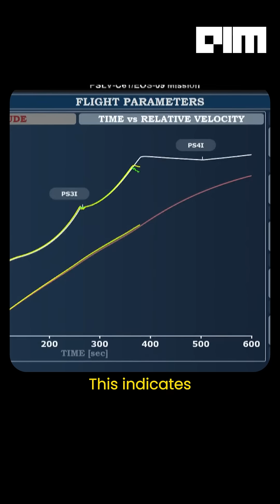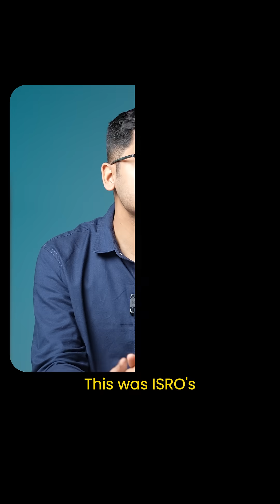ISRO’s PSLV-C61 Mission Fails Mid-Flight: Why the EOS-09 Satellite Was Lost | FrontPage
ISRO’s PSLV-C61 wasn’t just another launch — it was meant to carry a symbol of India’s rising space capabilities. But six minutes in, that mission failed.

On May 18, 2025, the EOS-09 satellite was lost mid-flight after a critical malfunction in the rocket’s third stage. It was ISRO’s first PSLV failure in over eight years — a rare setback for one of the world’s most reliable launch vehicles.

This isn’t just about a rocket anomaly. It’s about how India responds when space doesn't go to plan.

The EOS-09 satellite, equipped with a powerful Synthetic Aperture Radar, was meant to strengthen India's Earth observation capabilities across agriculture, water, and disaster management. Its loss is significant — but ISRO’s response is even more telling.

With a Failure Analysis Committee already in motion and transparent communication from leadership, ISRO is showing that failure isn’t the end — it’s part of the process. And in space, resilience matters just as much as success.

Because this isn’t just rocket science. It’s a national ambition in orbit.

As the world watches India’s lunar, solar, and planetary missions, the fallout from PSLV-C61 will feed into future launches — smarter, stronger, and even more dependable.

The mission failed. But the momentum continues.